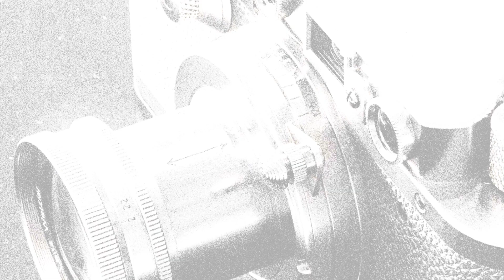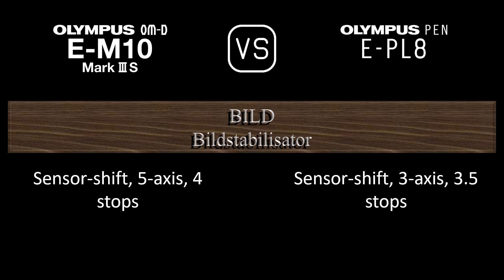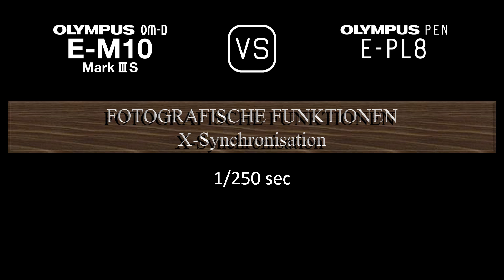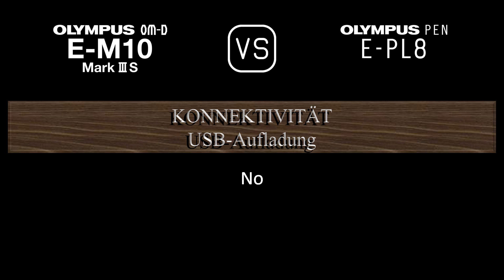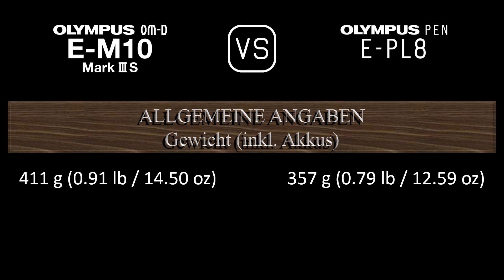Olympus OM-D E-M10 Mark III S vs. Olympus PEN E-PL8: Ein Vergleich der technischen Daten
Dieses Video gibt einen Überblick über die Olympus OM-D E-M10 Mark III S und die Olympus PEN E-PL8 in einem parallelen Technikdatenvergleich (comparison of specifications). Vielen Dank fürs Zuschauen.

00:25 EINFÜHRUNG
00:33 KAMERAGEHÄUSE
00:40 BILDSENSOR
01:01 BILD
01:16 OPTIK & FOKUS
01:40 BILDSCHIRM
01:58 SUCHER
02:13 FOTOGRAFISCHE FUNKTIONEN
03:06 VIDEOGRAFISCHE FUNKTIONEN
03:20 SPEICHERUNG
03:24 KONNEKTIVITÄT
03:49 ALLGEMEINE ANGABEN
04:07 SONSTIGE FUNKTIONEN